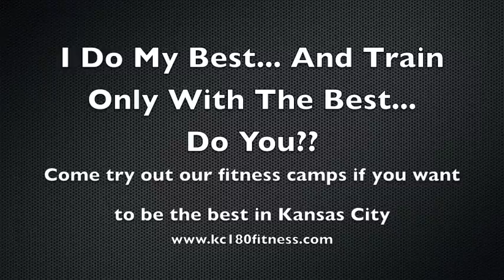Boot Camp Fitness Training with the Best in Kansas City with Todd Durkin and Kri Chay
kri chay personal trainer demonstrating exercises in a boot camp for fat loss and weight loss NOT in the typical health club style workout but high intensity workouts in kansas city. they're the best for toning up and to bring sexy back fast!!  Lunges and Squat jumps